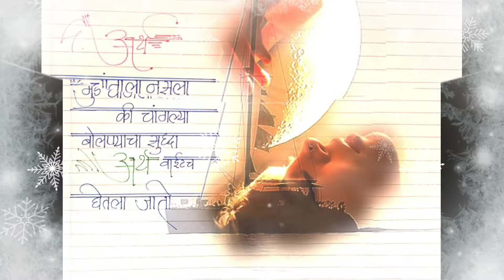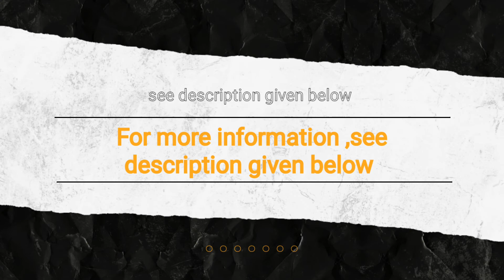Motivational ⭕World of handwriting 🔴✒️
Oemades is an educational and entertainment channel that gives complete information about your handwriting strokes, Signature, and Date of Birth .It also gives information about the relationship between your DOB and your personal life and its good and bad impact on your body and its remedy also HANDWRITING, SIGNATURE ANALYSIS with DOB
Benefited in
Student improvement, Career selection, Child development, Trustworthiness in finance, Selecting a life partner, Understanding yourself, Positive points of candidates, Business deal, Weaknesses of students, Creativity, The amazing potential of the human personality .If you are interested in getting benefits visit to our
VK Oemades is an educational and entertainment channel that gives complete information about your handwriting strokes, Signature, and Date of Birth.It also gives information about the relationship between your DOB and your personal life and its good and bad impact on your body and its remedy also HANDWRITING, SIGNATURE ANALYSIS with DOB
Benefited in
Student improvement, Career selection, Child development, Trustworthiness in finance, Selecting a life partner, Understanding yourself, Positive points of candidates, Business deal, Weaknesses of students, Creativity, The amazing potential of the human personality .If you are interested in getting benefits visit to our For Handwriting and signature Analysis.. 🔴 For more information,